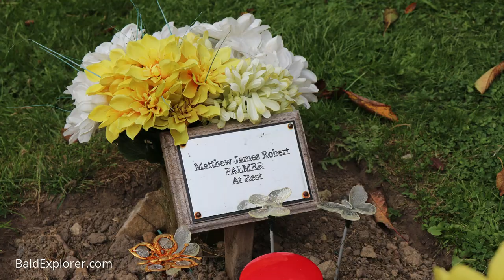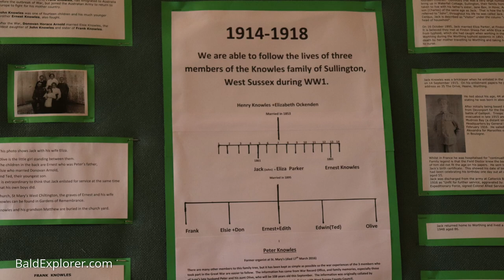Bald Explorer: A look at West Chiltington Church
Richard Suggett joins me today to have a look at West Chiltington Church as they commemorate 100 years of the end of the First World War. Members of Richard's family are buried in the churchyard and a small exhibit in the nave gives details of his ancestor's exploits during that troubled period.

A flower festival is also taking place, so join us for our brief poke about the church.